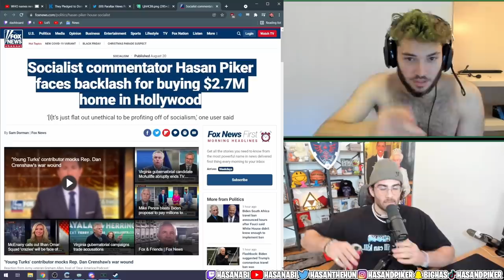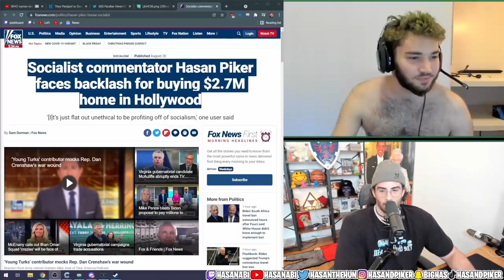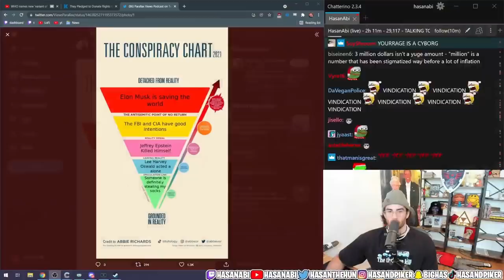HasanAbi DEBATES Adin Ross | NFTs, Socialism, New Covid Variant, House Drama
W Streamer Adin Ross makes a special appearence on the HasanAbi Broadcast.  Hasan and Adin talk about many topics.  They discuss the New Covid Variant that just dropped in South Africa, Adin's infamous NFT/Crypto Rug Pulls, and even the whole HOUSANABI DRAMA.  Adin also asks Hasan what socialims and communism is.  Definitely don't want to miss this Debate.